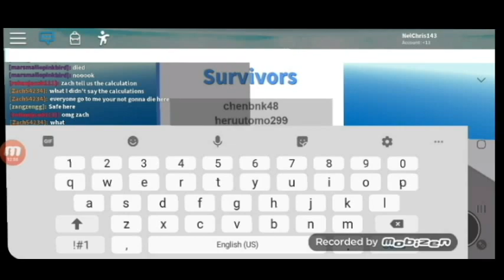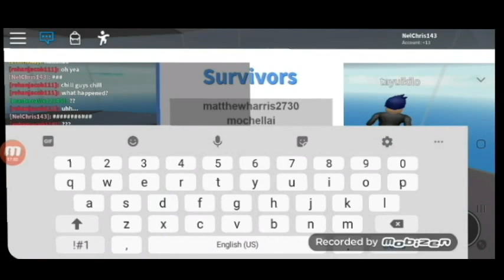NATURAL DISASTER SURVIVAL | NEIL GAMING